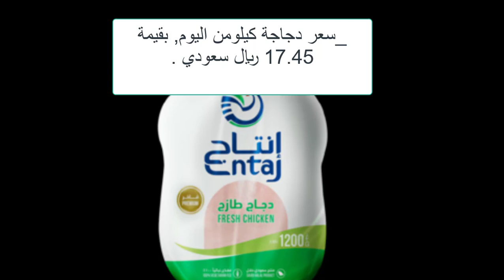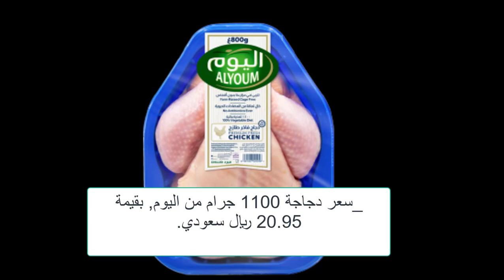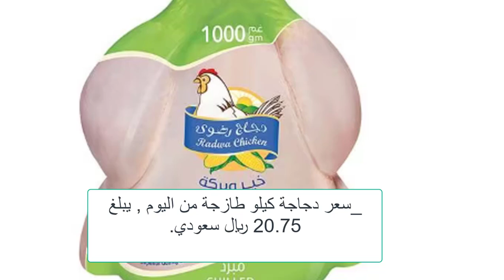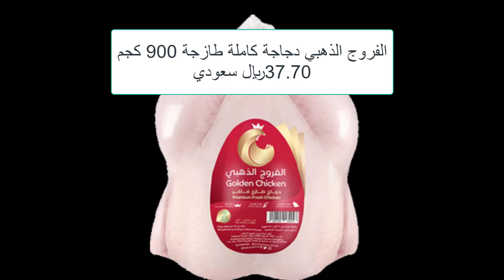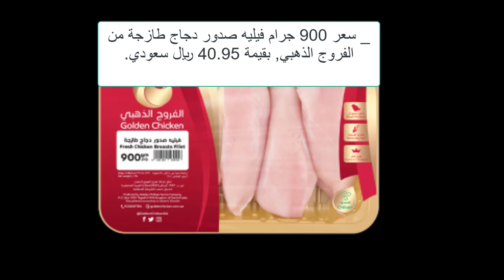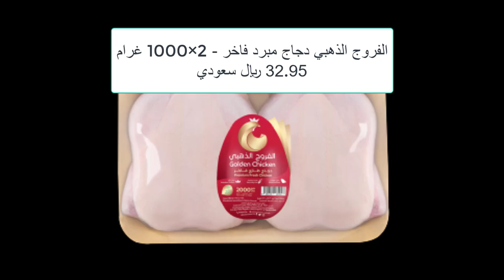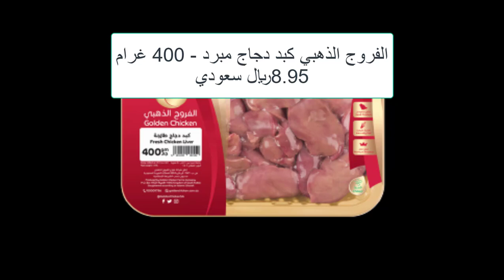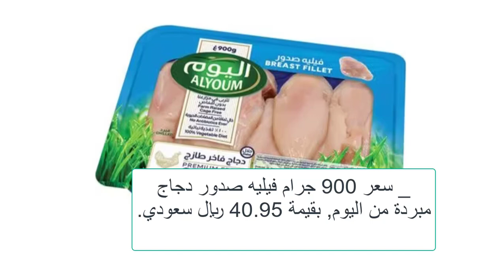أسعار الدواجن في السعودية دجاج الوطنية والذهبي واليوم الطازج السبت 31/8/2024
شاهد أيضا:
4 طرق غير مكلفة لعلاج مرض أعين الدجاج الرغوة والتورم ودمعة العين مضمونة هتعالج مرض عين الدجاج نهائياِ
5 طرق سحرية وغير مكلفة لعلاج كساح الطيور والدجاج بعدهم ستودع الكساح وعدم القدرة على المشي عند الدجاج
5 طرق سحرية وغير مكلفة لعلاج كساح الطيور والدجاج بعدهم ستودع الكساح وعدم القدرة على المشي عند الدجاج